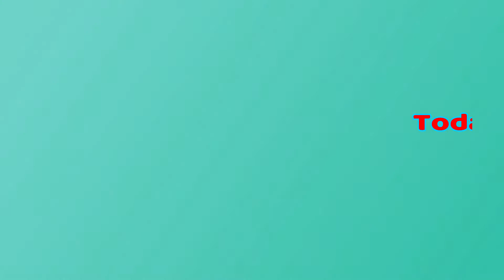My Own Version of Escabeche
My own version of Escabeche, tasty and yummy. DONCAS CHANNEL.